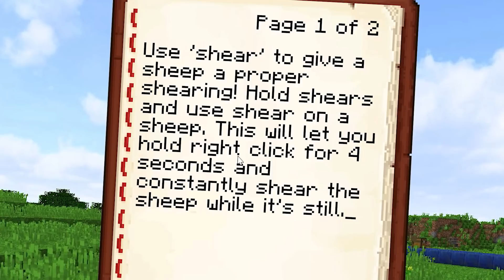NEW MINECRAFT EMOTES!!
Check out these BRAND NEW minecraft emotes and functions for the Quark mod!

These are 11 new custom emotes that minecraft should have! Welcome back to another showcase episode! Today I will spotlight these awesome new emotes in the quark mod update. Quark is a crazy mod for minecraft 1.12 that gives the game tons of new minecraft update features that minecraft should have. I will showcase some new emotes that not only have new custom animations, but they also have new crazy uses. This video is your how to guide on the quark mod new minecraft update where you will see these secret new emotes and all of their functions that go along with it!